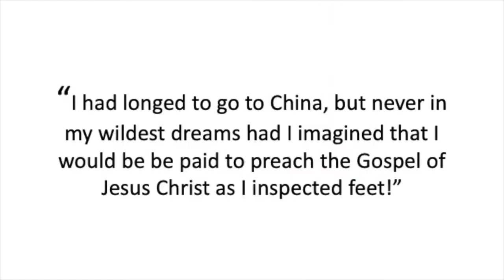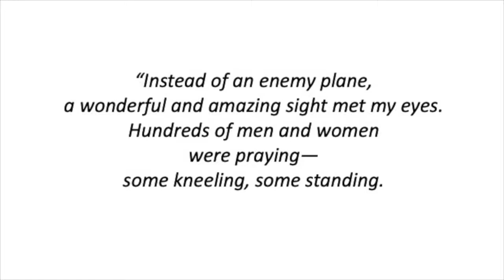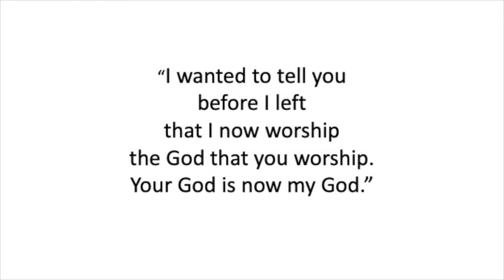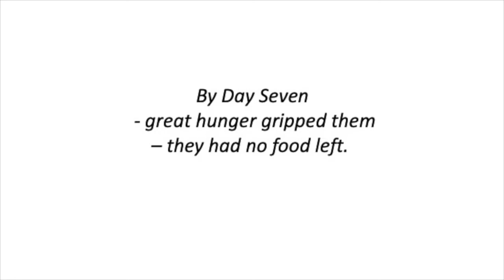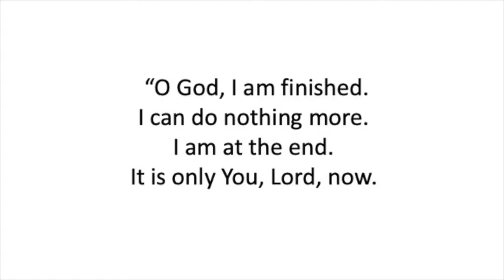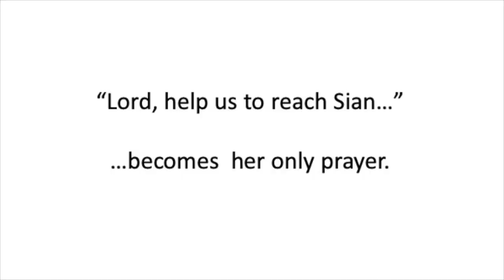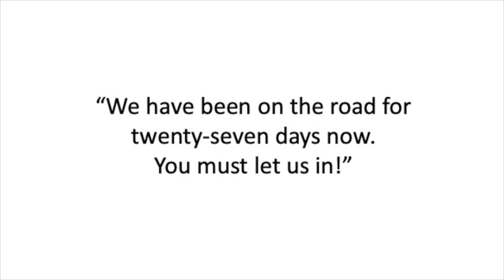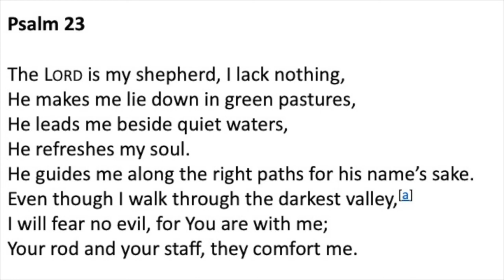Jo - Gladys Aylward Pt 9 || Flame Series